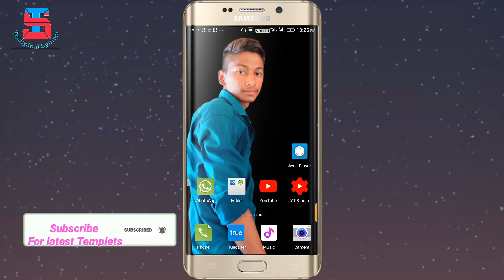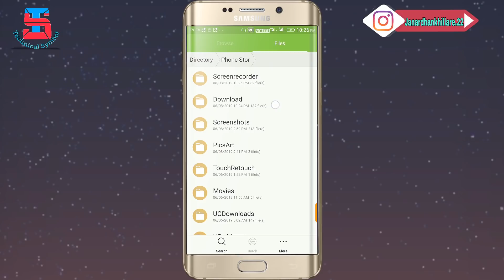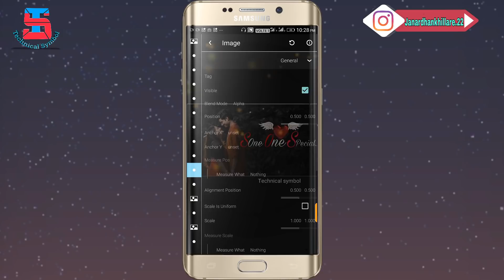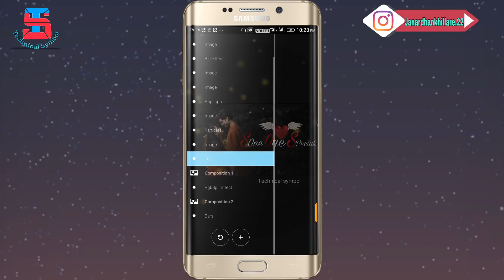New trending templete download for avee player || visualizer for avee player || avee player Hindi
Download 👇👇🙏

| How to add a New visualizers ?
 Awesome visualizers Template in
Aveeno Player...
avee player template json,
avee player template zip file,
avee player template file download,
avee player template zip,
avee music player template,
new visualizer,
darkroom creation template,
new Avee Player Template, avee player template Hindi, editing tutorial

©NOTE: All Content used is copyright to тecнnιcal ѕyмвol . Use or commercial Display or Editing of the content without Proper Authorization is not Allowed.

©NOTE: Some Images, Musics, Videos, Graphics, are shown in this video May be Copyrighted to respected owners, not mine.